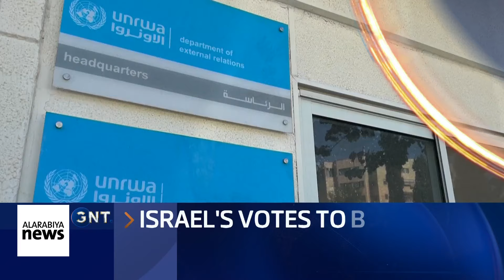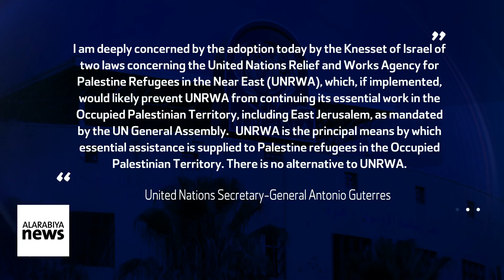Trump Predicted To Win 2024 US Election & UNRWA Banned By Israel | Global News Today 29/10/24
In this episode of Global News Today presented by Tom Burges Watson, we get all the latest from Israel’s decision to remove UNRWA posts from Gaza and the UN’s urges for Israel to reconsider this decision. We also get an update on the US Election one week out from election day as polls suggests Kamala Harris and Donald Trump could go down to the wire.

Guests:
David Litt - Former Speechwriter to Former President Barack Obama
Amy Tarkanian - Republican Strategist & former Chairman of the Nevada State Republican Party
Shaina Lowe - From the Norwegian Refugee Council
B.J. Martino - Republican Pollster and President and CEO of The Tarrance Group